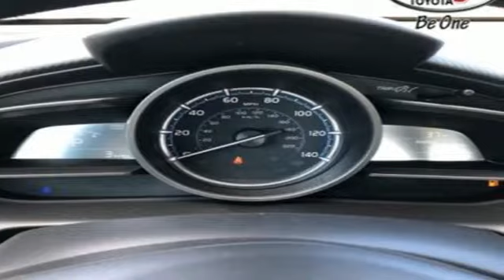New 2019 Toyota Yaris Frederick MD Hagerstown, WV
Year: 2019
Make: Toyota
Model: Yaris
Trim: LE
Engine: 4 Cyl. 1.5 L
Transmission: Automatic
Color: Icicle
Stock #: V3021100
VIN: 3MYDLBYV3KY515363
Recent Arrival! 32/40 City/Highway MPGToyota is devoted to safety and dependability, and proper vehicle maintenance is important to both. That's why we include a no cost maintenance plan with the purchase or lease of every new Toyota for 2 years or 25,000 miles, whichever comes first. 24-hour roadside assistance is also included for 2 years and unlimited miles. Welcome to the ToyotaCare advantage.Each year Toyota Motor Sales recognizes its finest dealerships with the prestigious President's Award. The President's Award honors Toyota dealers that excel in all facets of their operations. As a 17 time Toyota President's Award winning dealership you can be assured we take care of our customers not only during but after the sale of every car, truck and SUV purchased and/or serviced. Price includes: $1,000 - TMS Customer Cash - CAT. Exp. 02/04/2019 The 2019 Toyota Yaris is ready to raise a few eyebrows. From its streamlined sedan silhouette and sporty new race-inspired honeycomb grille, to its available integrated fog lights, this car is a thing of beauty. LED headlights elevate the visibility and style and the handy on/off feature means that remembering to turn them off is one less thing to worry about. Available LED daytime running lights complete the modern look of the Yaris Sedan while helping you see and be seen. 16-inch split-spoke alloy wheels keep you rolling in style, while the dark gunmetal finish adds an assertive look that helps you stay in tune with your sporty side. For added safety and presence every time you change lanes, LED turn indicators are built into the outside mirrors, which feature an integrated heating element helps ensure that fog and ice wona€TMt obstruct your view. Inside, the standard 60/40 split fold-down rear seats let you effortlessly load anything and everything. This car carries a direct-injection 1.5-liter engine with a 6-speed manual transmission or opt for the 6-speed automatic with sport mode. The Yaris offers a range of convenient features for staying connected on the road, including a 7-inch touchscreen multimedia system, Bluetooth connectivity, smart key system with push button start, standard SiriusXM radio and two USB ports. Youa€TMll also find a comprehensive suite of safety features such as low-speed pre-collision system, activity safety system and rain-sensing windshield wipers.

Be One!

Address:
1945 Dual Highway